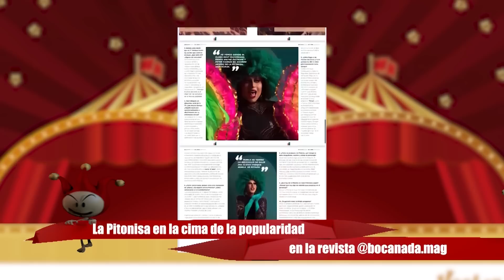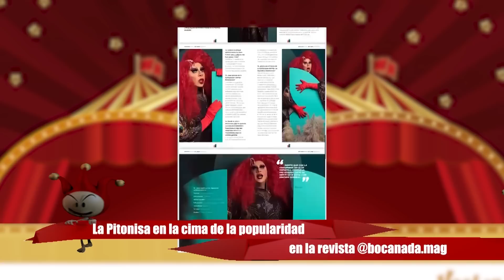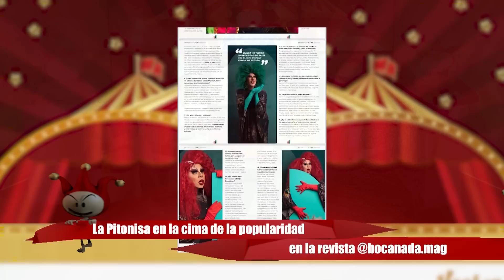La Pitonisa en Cima de la popularidad, en revista